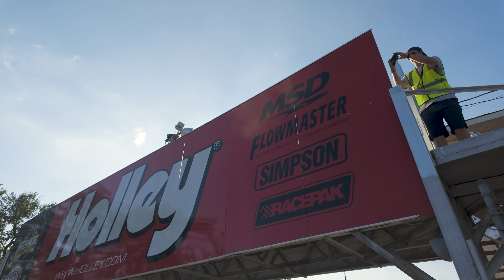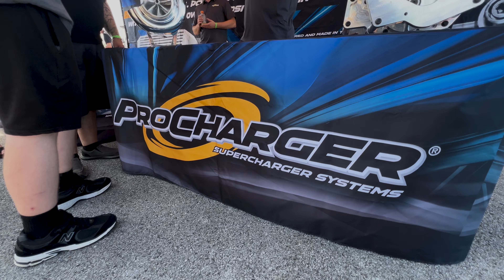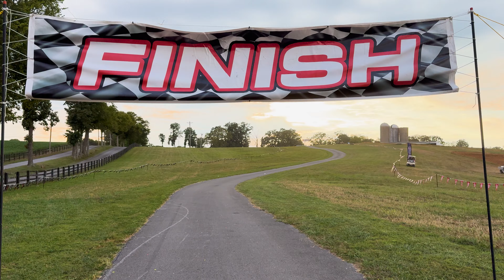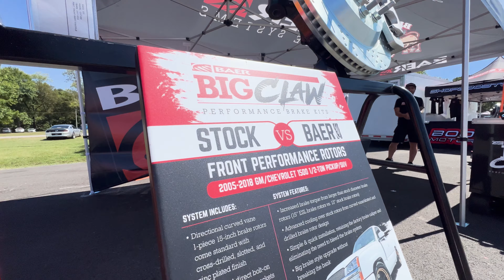Want the Ultimate Holley LS Fest East 2024 Adventure? Watch This Now!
We Road Tripped all the way to Bowling Green, Kentucky to check out our awesome sponsors, Holley's, Biggest event ever! We go for ride alongs, Show Coverage, Drifting Racing, Autocross, and even some power wheel down hill derby! You won't have The FOMO with this video so Let's RIde!

🔴Follow along with our journey as we learn things on the way and share the experience with you. All we can say is that it looks better than it did and that’s our mission.

🔴Follow us on All of our major platforms!

Chapters
00:00 Intro
00:29 Road Trip
02:36 Day 1
06:14 Old Mac Drag Racing
07:54 Poppys Patina Pacer 2 Step
08:47 Drifters Meetup
11:54 Day 2 Friday
14:39 Autocross
18:12 9 Patina Vehicles
19:06 Donkmaster Giveaway Car
20:14 Peretti's Classic Meet
21:55 LS Swapped Aircraft!
24:10 Drift Kings
26:32 Power Wheel Races
27:37 Ls Delorean
29:09 Day 3 Saturday
31:35 Horizons Motorsport Interview
42:47 Custom Car Emblems
45:30 Trophy Truck Ride Along
49:36 Burnouts
55:01 Old Mac Burnout